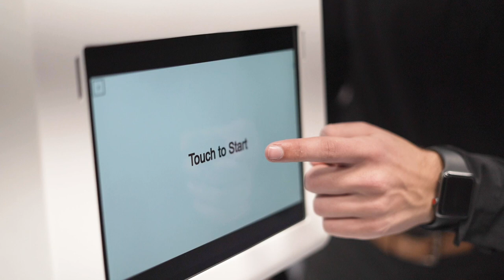Winnipeg Photo Booth Rental | 204 Photo Booth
A Photo Booth is a great way to connect all your guests and give them something to remember! Our photo booth prints out strips instantly. If you're in the Winnipeg, Manitoba area then this is perfect for your next event!

We show up at Weddings, Grads, and Events! See you there!